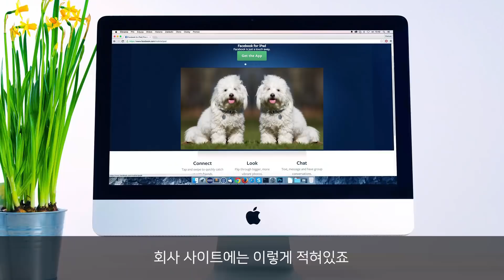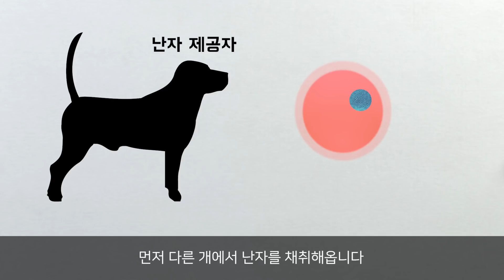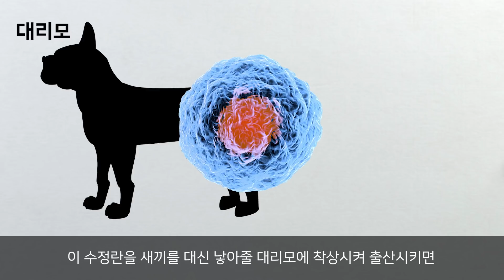죽은 반려견을 복제해드립니다.. (한국에서도 가능)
반려견이 죽은 뒤 경험하는 극심한 상실감과 우울감 (펫로스 증후군)
현대에는 펫로스 증후군을 겪는 사람들이 많아지고 있습니다.

그런데 이런 사람들을 위해
죽은 반려견을 복제하여
다시 만나게 해주는 회사가 등장했습니다.

반려견 복제는 복제양 돌리를 복제한 기술로 유명한 체세포 복제 기술을 이용하는데, 반려견의 체세포를 배양해 유전적으로 동일한 클론을 만들어내는 거죠.

그런데 이렇게 만들어진 복제 개는 반려견과 똑같은 동물일까요?
그리고 복제 동물 기술에 희생되는 다른 동물들에 대한 윤리적 문제는 어떻게 생각해야 할까요?

+ 물론 복제 동물 기술 자체를 나쁘다고 말하는 것은 아닙니다.
멸종위기종 보존을 위한 복제나
훌륭한 유전자를 가진 군견이나 탐지견을 복제하는 건 좋은 수단일 수 있습니다.
또 복제 동물 기술은 과학과 의학의 발전을 이끄는 중요한 기술이기도 하죠.

하지만 반려견 복제 서비스처럼 지극히 개인을 위한 복제 기술의 사용에는 윤리적 문제를 한 번쯤 생각해봐야할 것 같습니다

복제 동물의 문제점을 함께 생각해보는 시간이었으면 좋겠습니다 ^^

BGM
Beautiful & Inspiring Piano with Strings - pinkzebra
A Classical Inspiration - alexbird
Jane Fonda - The Grand Affair
Mysterious Hip-Hop - Bransboynd
 The Drama - SersalStudio